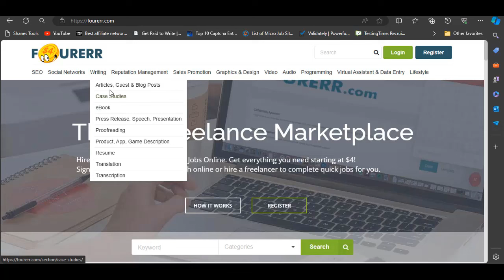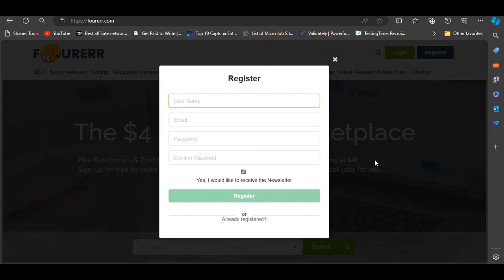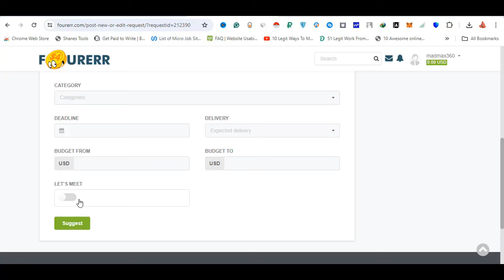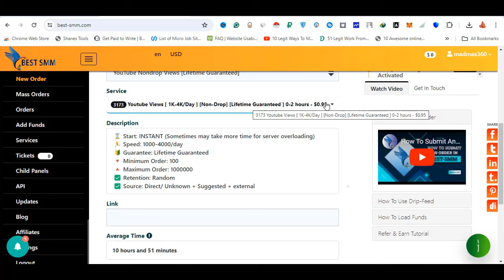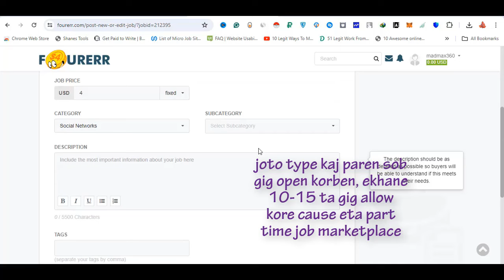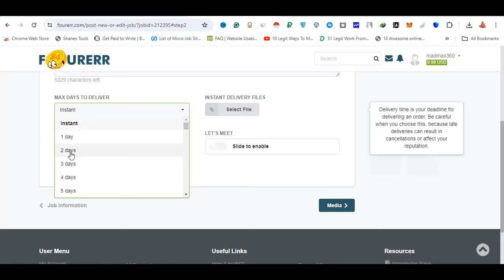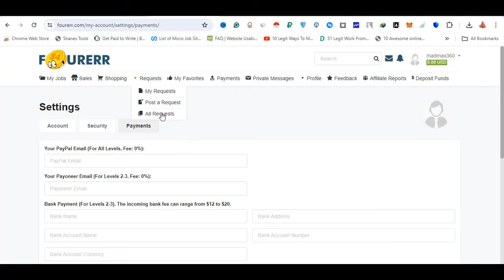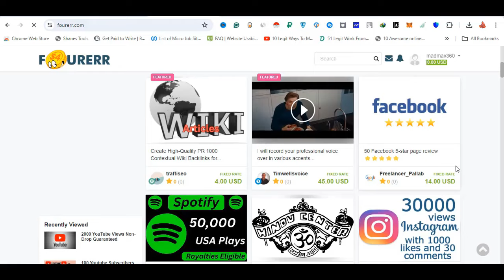পার্ট টাইম ফ্রিল্যান্সিং করে ইনকাম করুন | Part Time Freelancing | Easy Work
Related Topics Cover:
freelance marketplace,
fourerr real or fake,
fourerr review,
earn money from fourerr,
freelance jobs,
small jobs,
fourerr jobs,
$4 freelance marketplace,